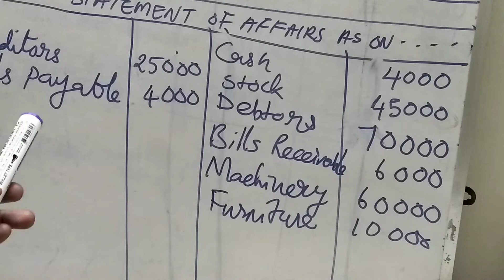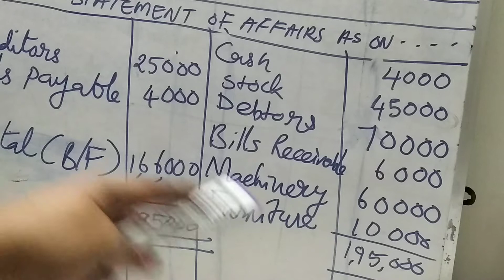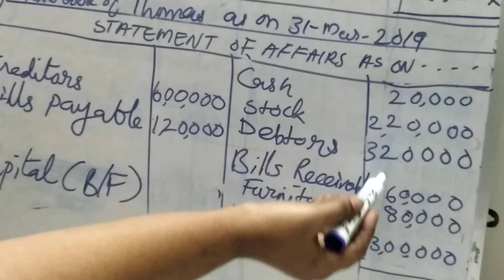+2 ACCOUTANCY UNIT-1 PREPARATION OF STATEMENT OF AFFAIRS EX-6&ILLUS-6